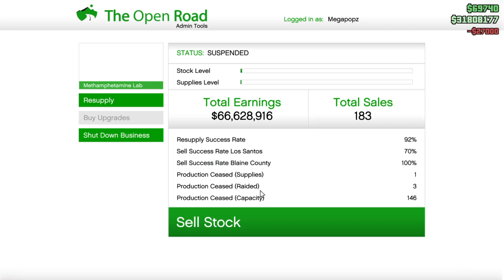Selling Double lootage METH SOLO-MOLO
Double LOOTAGE WEEK Bank